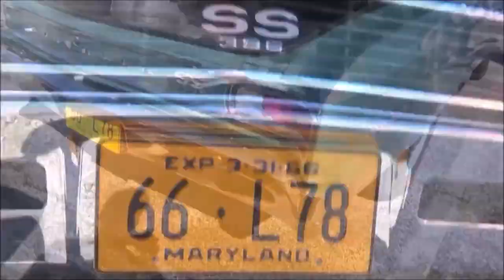Muscle Car of the Day 1966 Chevelle SS 396 Dreamgoatinc Best of Classic Muscle Car Video